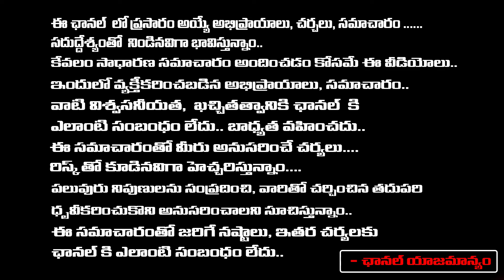Ajit Doval Meeting With PM Modi | News Delhi | Red Tv